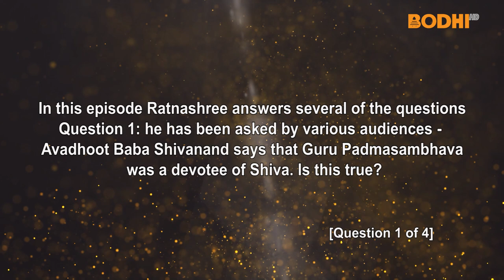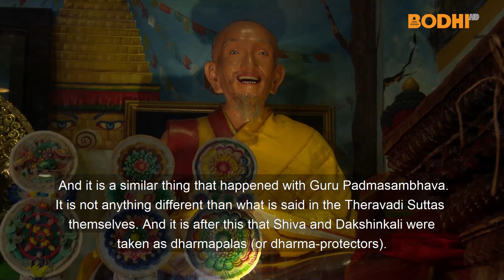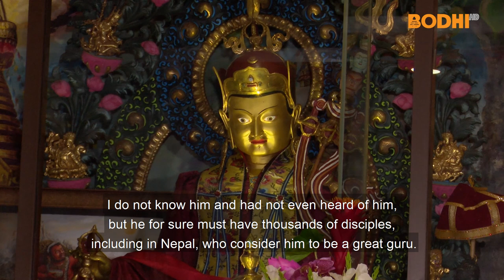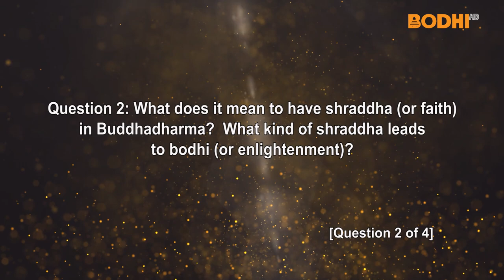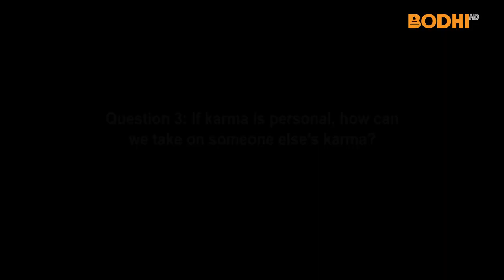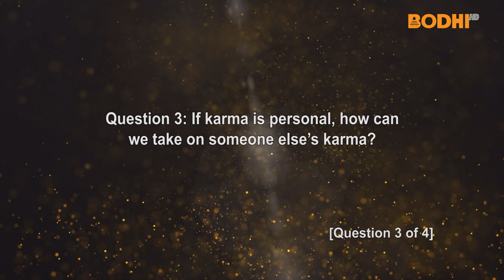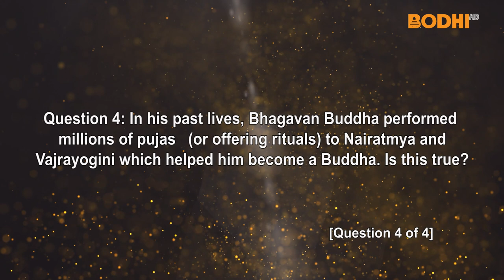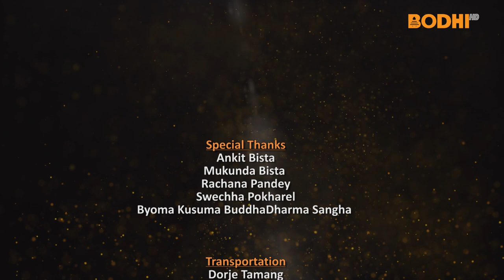Bodhi TV: Ratnashree English Version (23) : Padmasambhava Devotee of Shiva? Shraddha/Karma/Pujas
Source:  Ratnashree Original Episode (79) From Bodhi Television

 In this episode Ratnashree answers several of the questions he has been asked by various audiences -

0:10 Question 1: Avadhoot Baba Shivanand says that Guru Padmasambhava was a devotee of Shiva. Is this true?

12:44 Question 2: What does it mean to have shraddha (or faith) in Buddhadharma? What kind of shraddha leads to bodhi (or enlightenment)?

20:00 Question 3: If karma is personal, how can we take on someone else’s karma?

23:09 Question 4: In his past lives, Bhagavan Buddha performed millions of pujas (or offering rituals) to Nairatmya and Vajrayogini which helped him become a Buddha. Is this true?
Translation:
Rachana Pandey
Swechha Pokharel
Special Thanks :
Mukunda Bista
Ankit Bista
Rachana Pandey
Swechha Pokharel
Pranav Narayan Manandhar
Ekal Silwal
Byoma Kusuma Buddhadharma Sangha Bishalnagar, Kathmandu.